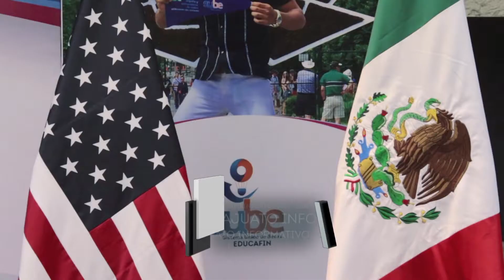Guanajuato Informativo | Estudiantes Guanajuatenses en Washington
Hoy en el noticiero Guanajuato Informativo con David Olivier:

▪ Diez estudiantes guanajuatenses son beneficiados con una beca del Programa Gobernadores cuya finalidad es estimular el liderazgo con el desarrollo de competencias profesionales y académicas.

▪Personas mayores de 15 años podrán cursas su primaria y secundaria en línea.